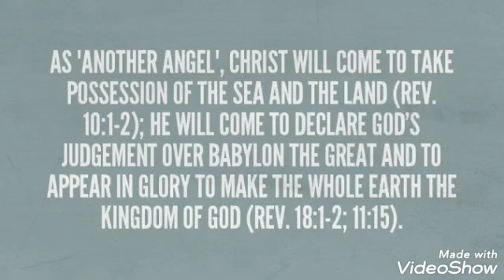Christ will come to take possession